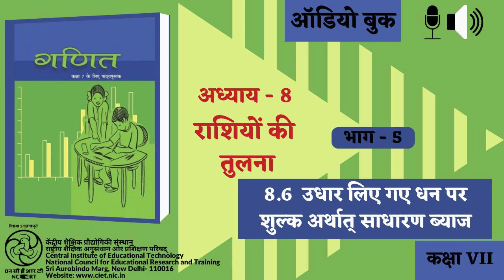Adhyay-8 Rashiyon ki Tulna : Bhag-5 : 8.6 Uddhar liye gaye dhan par Shulk arthat Sadharan Vyyaj